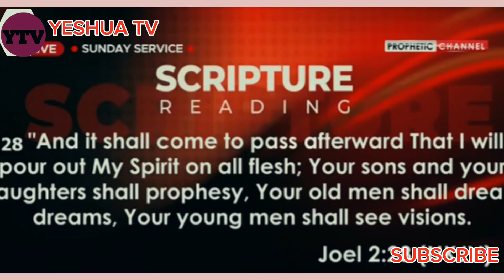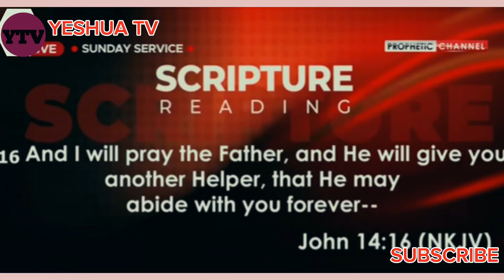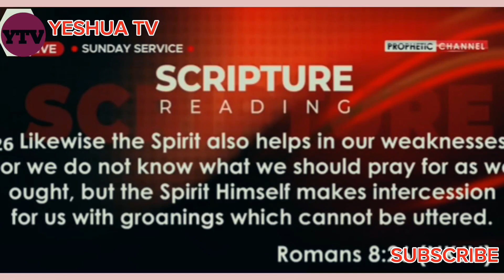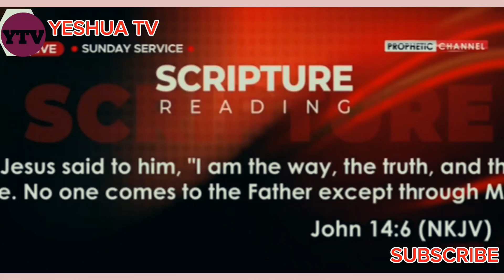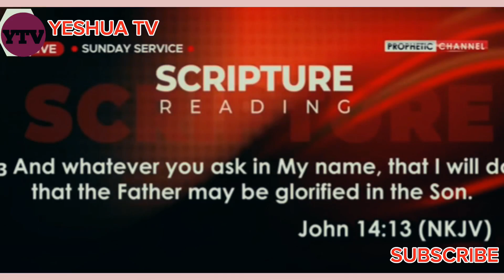HOW TO PRAY WITH THE HOLY SPIRIT || PROPHET SHEPHERD BUSHIRI